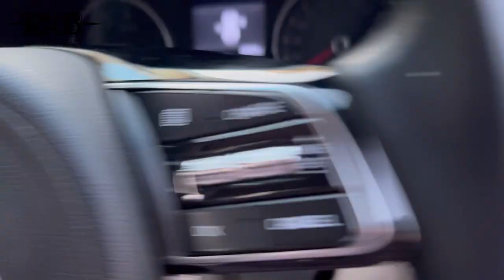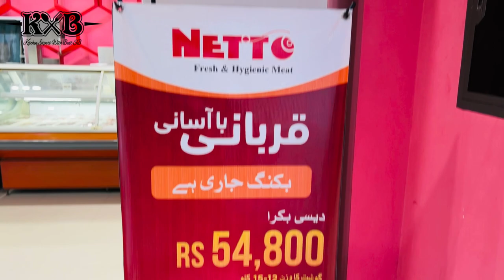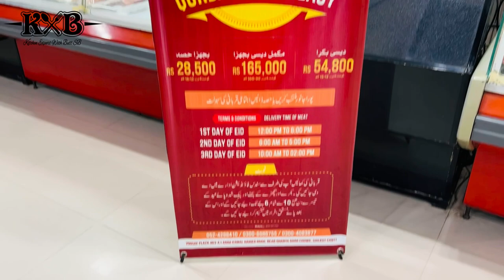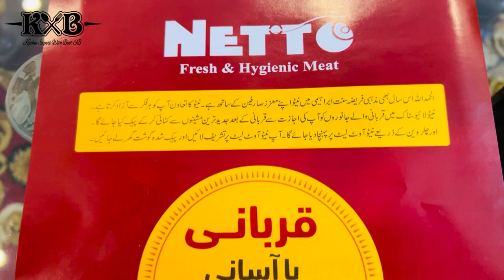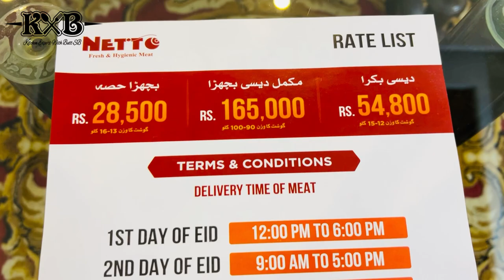Netto Fresh Meat Shop | Qurbani Ba Asani Service | Vlog | Sialkot | Pakistan | KXB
Umair Butt